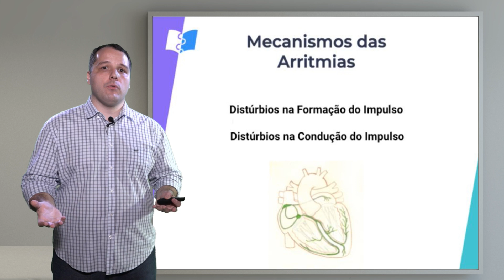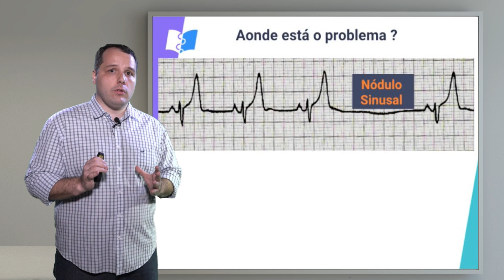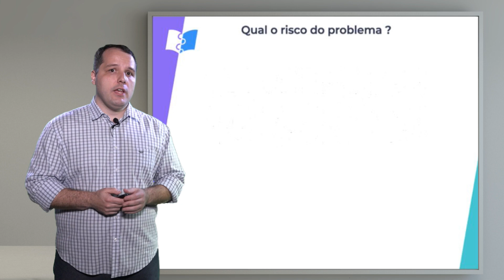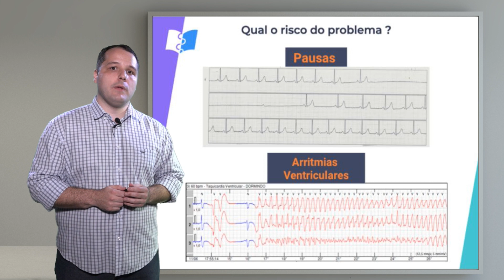Eletrocardiograma - Bradiarritmias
O professora Rodrigo Sá fala sobre as bradiarritmias, que correspondem ao momento em que o coração bate mais devagar do que deveria.

Entre no nosso site e garanta 48 horas de acesso gratuito a todos os conteúdos